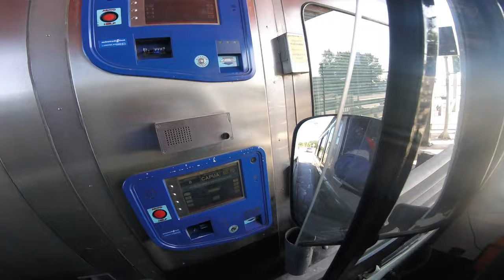UAZ, quello che non ti hanno mai detto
UAZ 2206 quello che non ti hanno mai detto e che ti conviene conoscere se hai deciso di comprare una UAZ